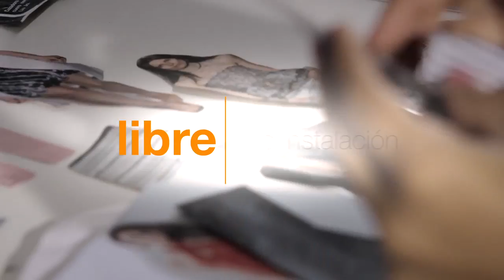Paloma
Campaña Internet Orange (2013)

Directores Creativos Generales: Angel Rosario y Maurice Sánchez
Redactores: Paola Pérez y Ángel Rosario
Productora: Panamericana
Director: Marel Alemany